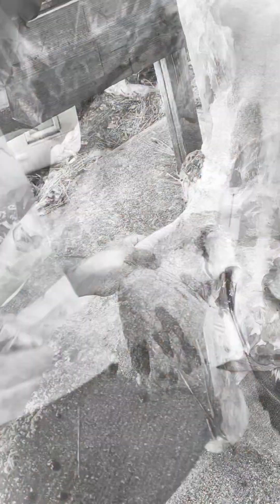Simple Way to Clean Whitetail Deer 🦌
In this video, we'll show the step-by-step process of skinning a Whitetail Deer. Whether you're a seasoned hunter or a beginner, our detailed video will help you efficiently and safely skin and process your deer. Learn how to make the most of your harvest.